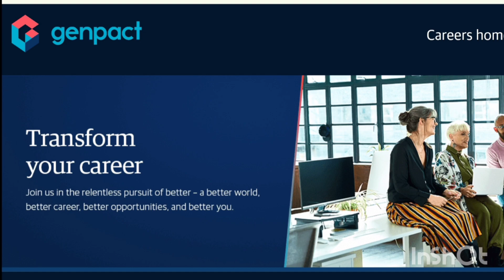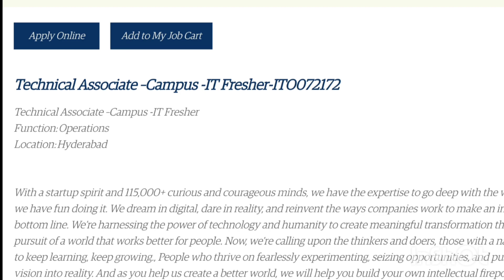Genpact Off-Campus Drive 2023 | Role: Technical Associate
Genpact Off-Campus Drive 2023 | Role: Technical Associate ‎@TECH LECTURE

Hi everyone 🤗👋

1. Main group

2. Cognizant group discussion

3. All paper and vacancies

4. EPAM group discussion

5. Tech Mahindra

6. Capgemini

7. Infosys

8. IBM

9. Wipro

10. TCS